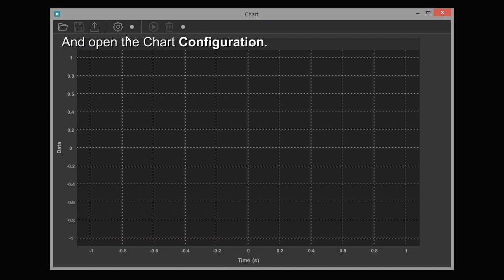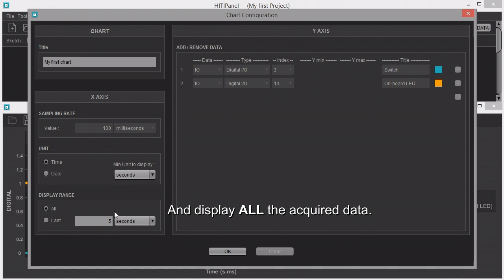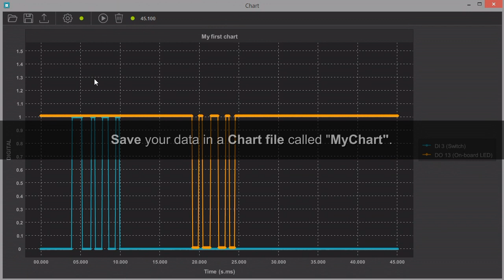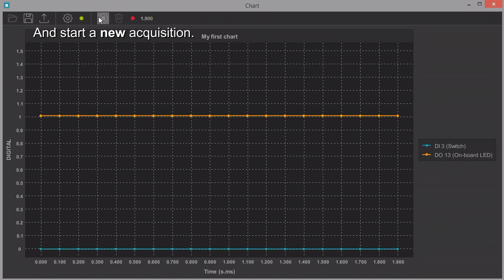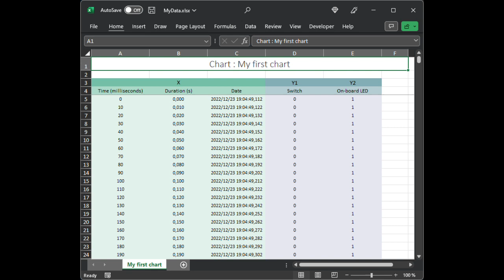3 - Data acquisition and plotting for Arduino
HITIPanel, Powerful GUI and Data Acquisition Software for Arduino.

Tutorial 3 :
Use the Chart to acquire, plot, analyze, and export your data Excel or Text files.

00:00 Configuring the Chart
01:05 Acquiring and plotting your data
02:09 Analyzing your data
02:43 Saving your data
03:48 Exporting your data